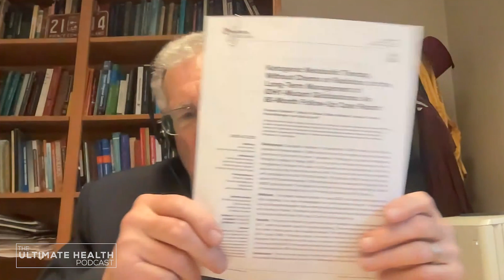Researching Metabolic Therapy for Cancer (Pushback, Retirement & Success) | Dr. Thomas Seyfried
Thomas N. Seyfried is Professor of Biology at Boston College, and received his Ph.D. in Genetics and Biochemistry.

He has over 200 peer-reviewed publications and is author of the book, Cancer as a Metabolic Disease: On the Origin, Management, and Prevention of Cancer.

If you or someone you know has cancer, you’ll definitely want to tune in and learn how to starve this disease!